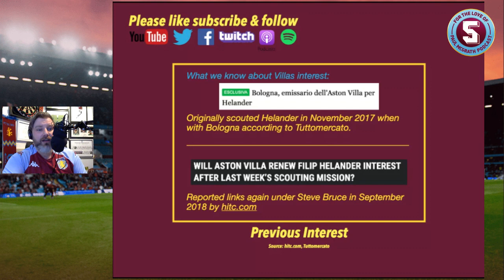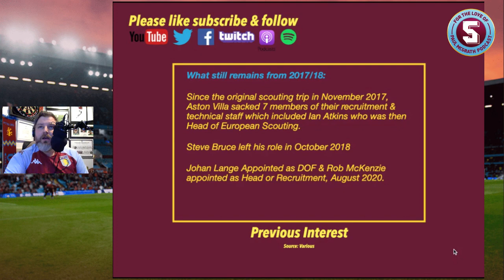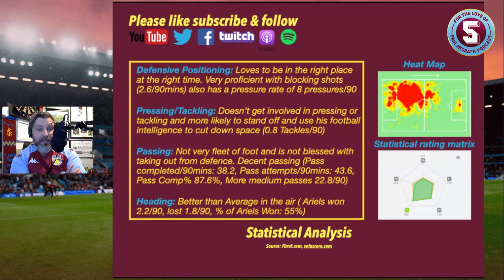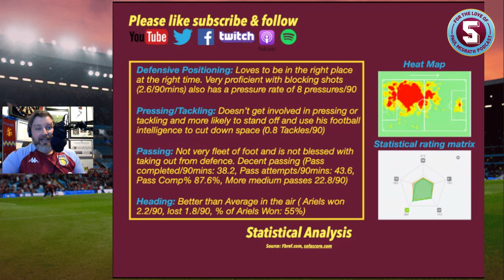Who is Filip Helander - Aston Villa target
Filip Helander has been linked with Aston Villa recently. Who is he and what are his strengths and weaknesses.